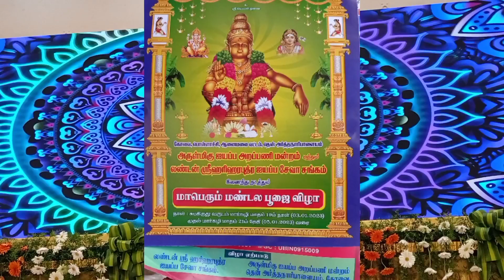சாமியே சரணம் ஐய்யப்பா.தென் அர்த்தநாரிபாளையம் 4.1.23.ல் ஐயப்பா கான பக்தி இசை கச்சேரி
ஆனைமலை வட்டம் பொள்ளாச்சி